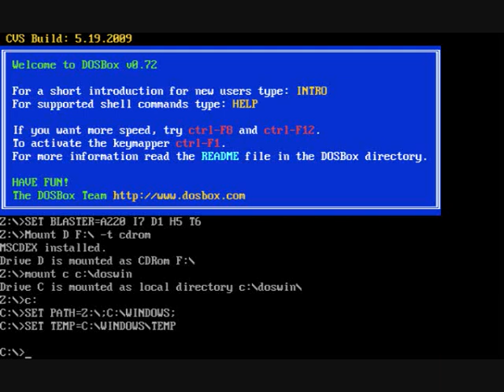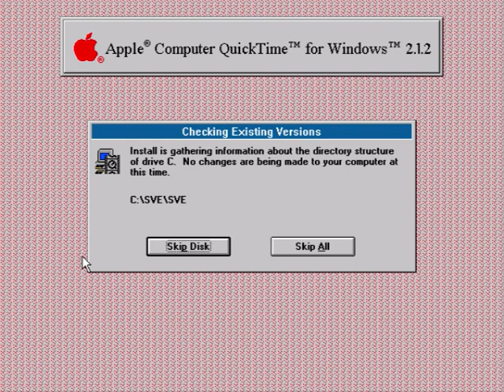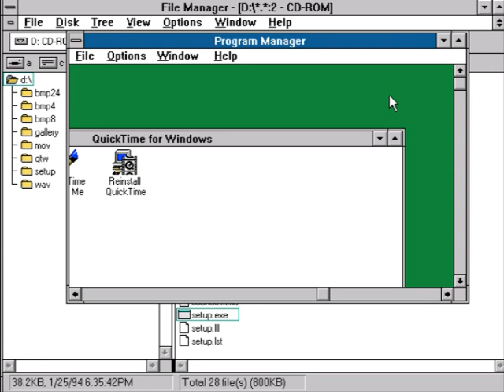Critical Path Installing & Intro Dosbox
I had a little problem with quicktime but managed to get the game running after reinstalling the game and quicktime